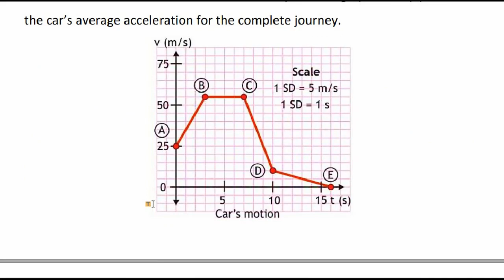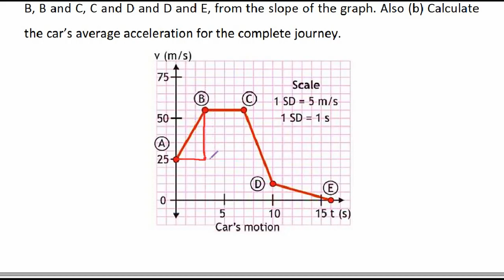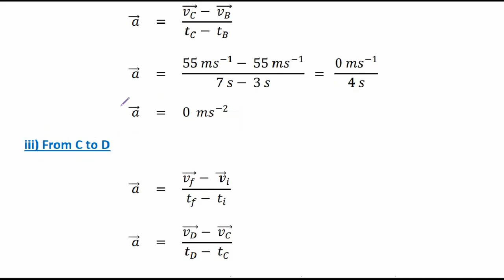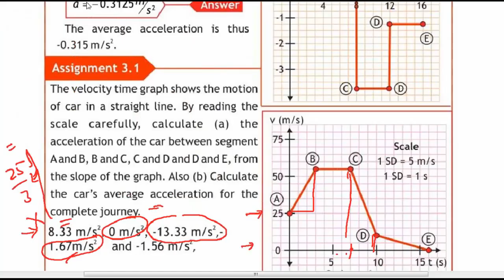Assignment 3.1 Class 11 Physics Chapter 3 Forces and Motion